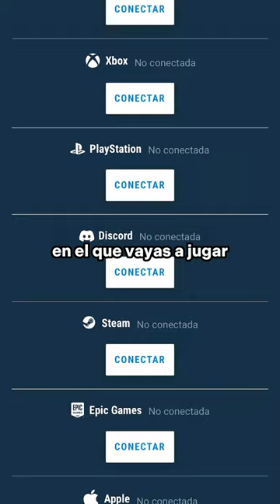Cómo ELEGIR CASA y VARITA antes de empezar HOGWARTS LEGACY 🧙‍♂️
¿Sabías que si creamos una cuenta en Wizarding World antes de empezar el juego, podremos escoger con antelación la casa de Hogwarts a la que queremos pertenecer, nuestra varita y nuestro Patronus? ¿A qué casa quieres pertenecer tú? ¿Gryffindor, Slytherin, Hufflepuff o Ravenclaw? Sigue estos pasos para disfrutar al máximo de todo lo que nos ofrece Hogwarts Legacy, el nuevo juego de Warner Bros Game y Avalanche Studios inspirado en el universo mágico de Harry Potter.

🔴🔴 ¡ÚNETE a nuestra comunidad de DISCORD! 🔴🔴